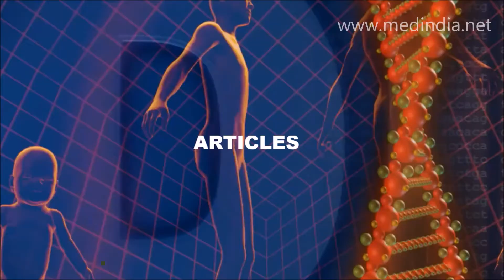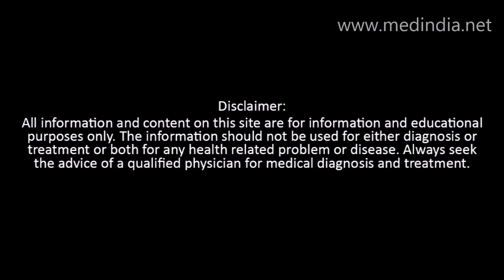Smartphones reducing quality sleep among teens?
Do you feel your teenager is engrossed in their smartphone for long periods of time? It just may be interfering with the quality of their sleep.